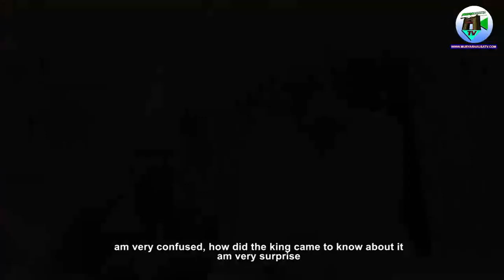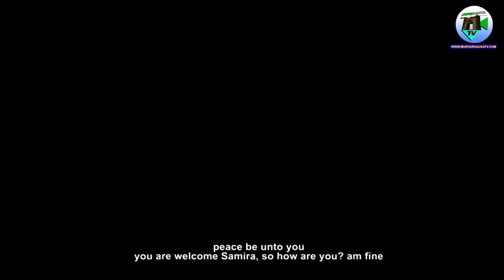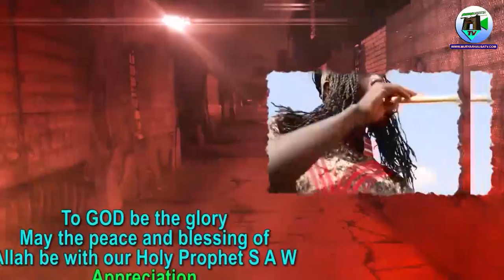MASARAUTAR JUDA Series Episode (12) Hausa Movie